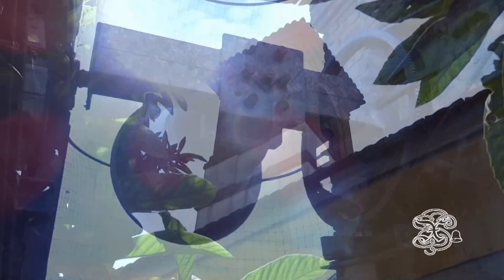Campane di Castel del Piano (PG) - S. Maria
Castel del Piano è una frazione situata al limite Ovest del comune di Perugia. Questo sito risulta abitato fin da epoca remotissima; ne sono testimonianza i resti della necropoli etrusca rinvenuti nell'adiacente località di Strozzacapponi. Nel XIII secolo fu edificata la Cappella della Madonna del Sale che conserva una antica raffigurazione della Madonna con Bambino e la Cappella del Vanese risalente al XIV secolo e poi ricostruita nel 1684 da Ubaldo Vanese.

La chiesa di Santa Maria Assunta risulta esistente già nel 1387 e venne ristrutturata nel XIX secolo.
Il campanile si trova a circa 50 metri dalla chiesa, inglobato dalle abitazioni, e risulta per questo poco visibile. Ospita un concerto di tre campane, ampliato a quattro nel 1995. Le due campane maggiori vennero fuse nel 1826 dai fratelli Baldini, stesso anno in cui realizzarono le due maggiori di Chiugiana la maggiore del Pantano e le due minori di Agello. La terza è opera dei Rafanelli del 1881; questa ci riporta con il ricordo alla coetanea maggiore di Sant'Eutizio rovinata tra le macerie della stessa abbazia a causa del terremoto del 2016.
La campana minore, come detto, venne aggiunta nel Maggio 1995 in occasione del 25° anniversario del Santissimo Crocifisso; venne fusa dalla fonderia Mazzola per conto della ditta Elettra che curò il rinnovamento dell'impianto.

In fase di ampliamento è stato deciso di mantenere le suonate tradizionali a Rinterzo e Falsetto con le 3 campane più antiche; ad esse si sono tuttavia aggiunte le medesime suonate eseguite con tutte le campane.

Nella stessa località è presente una chiesa-santuario in stile moderno, inaugurata nel 2010 e intitolata a San Pio. La sua torre campanaria, di forma piramidale, ospita un concerto di 8 campane incastellate a carillon